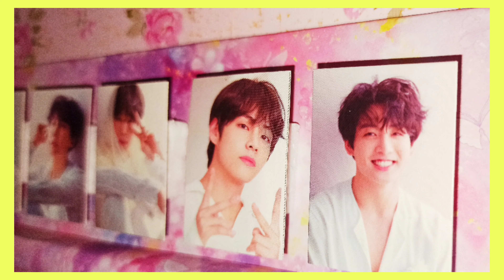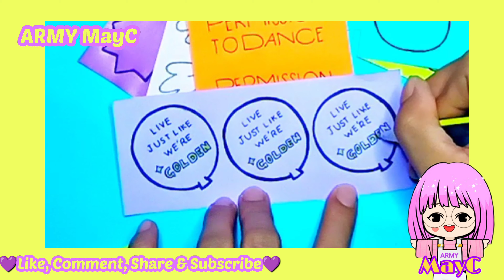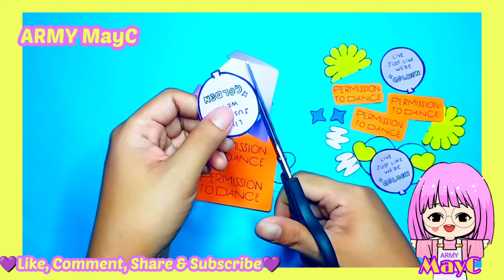BTS PERMISSION TO DANCE DIY STICKERS😍// Inexpensive DIY for ARMYs💜// ARMY MayC// Philippines🇵🇭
Hello everyone!
So today I wanted to share with you another BTS DIY😍

Kamsahamnida 💜💜💜